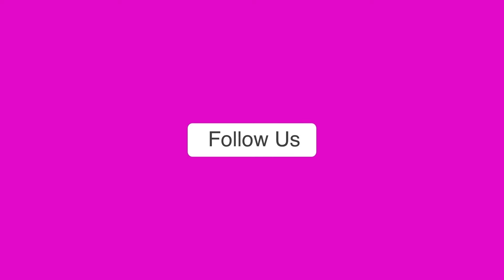Uttrakhand Haldwani News: हिंसा में घायल पुलिसकर्मियों से मिलने पहुंचे CM Dhami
उत्तराखंड के सीएम पुष्कर सिंह धामी ने वनभूलपुरा में हिंसा के बाद स्थिति का जायजा लिया। इस दौरान घायलों से मुलाकात की गई। सीएम धामी ने उपद्रवियों पर ठोस एक्शन लिए जाने की बात को भी कहा। उन्होंने कहा कि न्यायलय के आदेश पर अतिक्रमण हटाने का काम चल रहा था, अतिक्रमण हटाने के दौरान हमला हुआ।